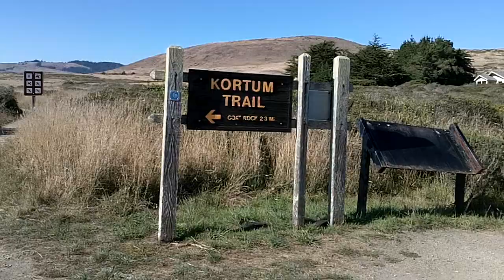Sonoma Coast 9-18-2011 - Section 12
Sonoma Coast Video Clip -  Section No. 12 - unedited
Camera: Kodak Playsport ZX3
File Type: QuickTime Movie
File Size: 421.91 MB
Duration: 00:07:15